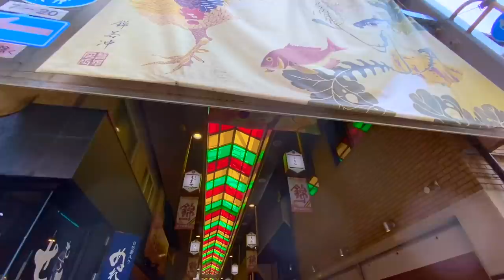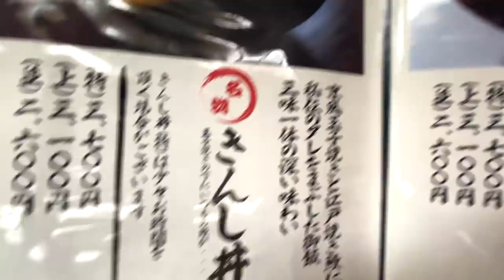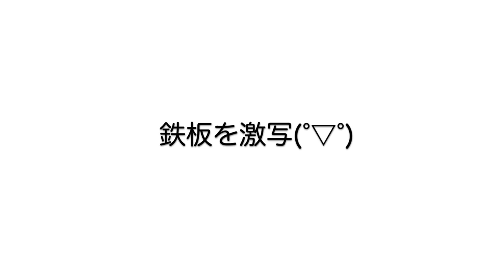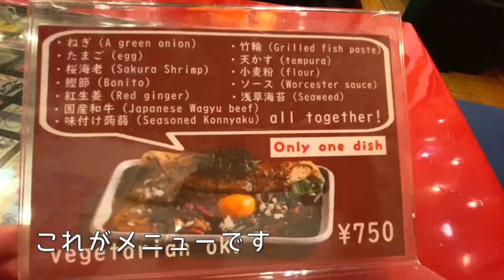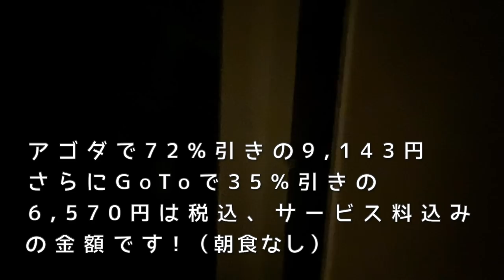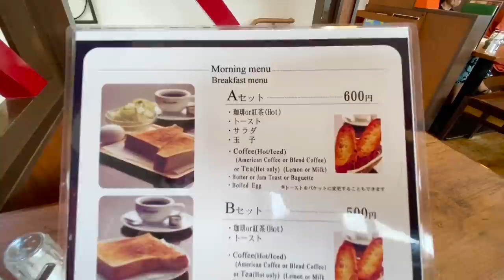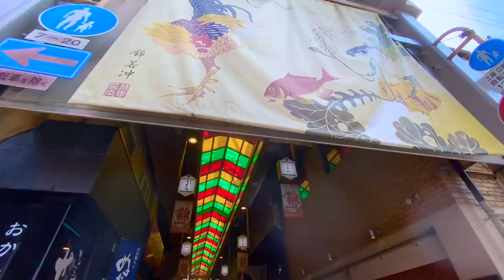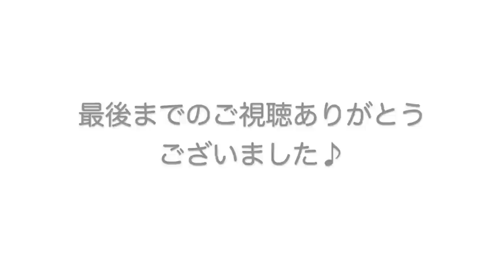【孤独な女ひとり旅】京都/ぼっち女のグルメ旅/名物食べ歩き【GoToキャンペーン】【京都観光・グルメ】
今回はGoToキャンペーンに便乗して京都へ一泊二日の女ひとり旅♪
初日は京都名物を堪能しお宿はちょっと贅沢に❤️
翌日は清水寺を観光しその後は「京の台所」錦市場をまたまた食べ歩き✨
ぼっち女が初秋の京都を満喫♪
京の旅は何回行っても癒されます(*^^*)

●京極かねよ
京都市中京区六角通新京極東入ル松ケ枝町456
●壹銭洋食(イッセンヨウショク)
京都市東山区祇園四条通縄手上ル祇園町北側238
●からふね屋珈琲店 三条本店
京都市中京区河原町通三条下ル大黒町39
●Amazon
京都市東山区鞘町通七条上ル下堀詰町235
●切通し進々堂
京都市東山区祇園町北側254
●畠中商店
錦市場商店街
●錦平野
錦市場商店街
●鮮魚 木村
錦市場商店街
●STRAWBERRY papa
錦市場商店街
●花よりキヨエ
錦市場商店街